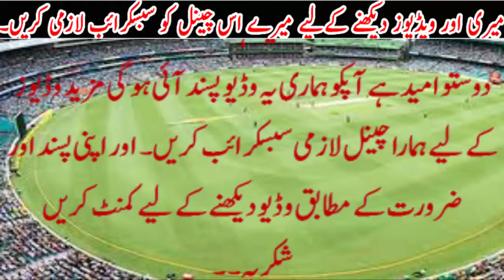Sarfraz Ahmad ko Match fix karne ka kis ne kahan ..Heran kun Naam,?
Sarfraz Ahmad ko Match fix karne ka  kis ne kahan ..Heran kun Naam,?Urdu TV News seeks to enlighten its viewers with quality analysis from renowned journalists and anchors across Pakistan and the globe. Stemming away from the traditional news channel, Urdu TV News is a unique channel offering invigorating scrutiny, mentally stimulating analysis along with an acute focus on news reports.